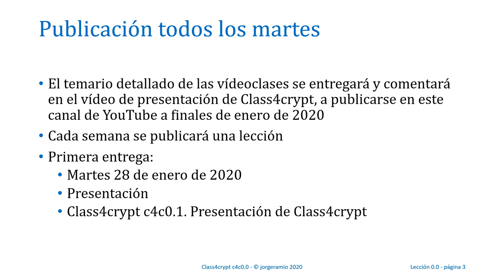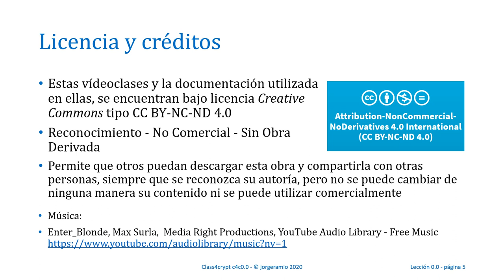Class4crypt c4c0.0 Lanzamiento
Lanzamiento del proyecto Class4crypt, consistente en más de 100 vídeoclases sobre criptografía aplicada a cargo de profesor Dr. Jorge Ramió. Cada semana se publicará una nueva vídeoclase, siendo la primera entrega el 28 de enero de 2020.